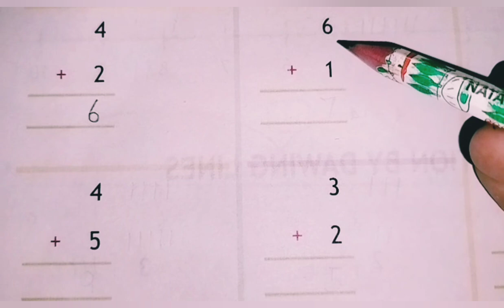Basic Maths Addition for Kids || Single Digit || Kindergarten..